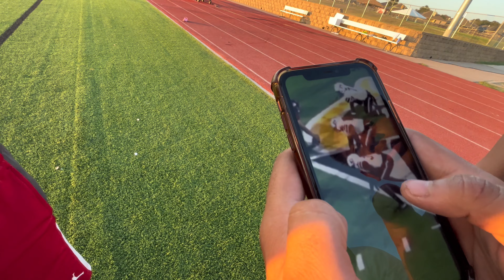I got cooked…